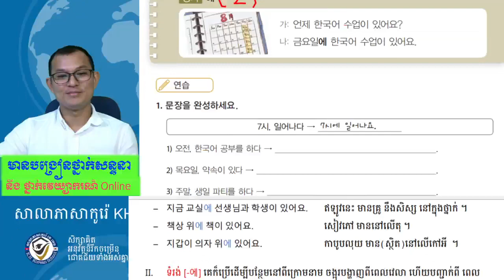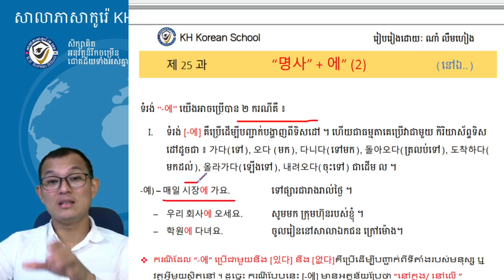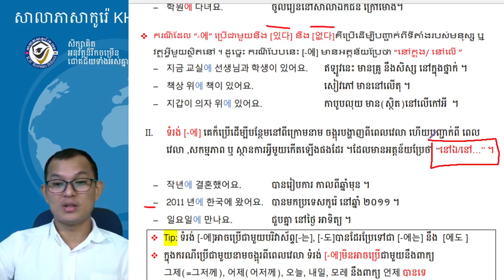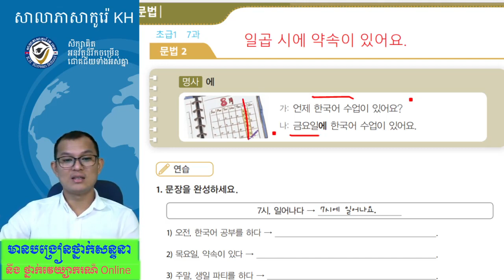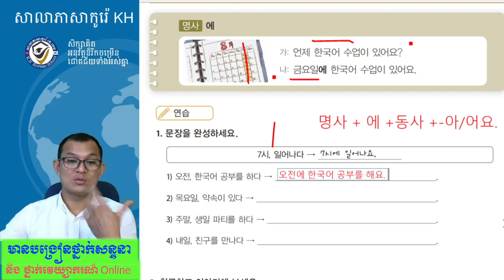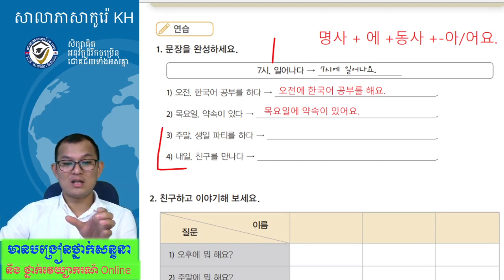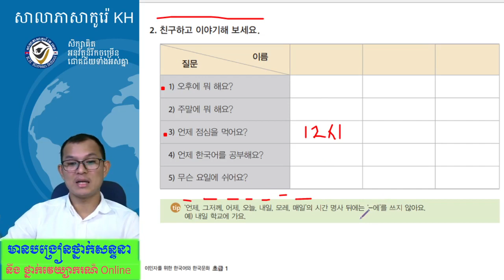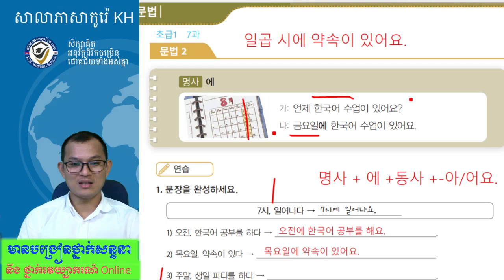សិក្សាវេយ្យាករណ៍ភាសាកូរ៉េកម្រិតដំបូង ទម្រង :-에 (한국어 문법)